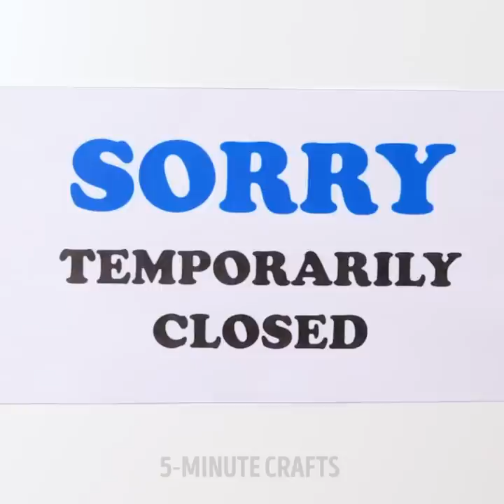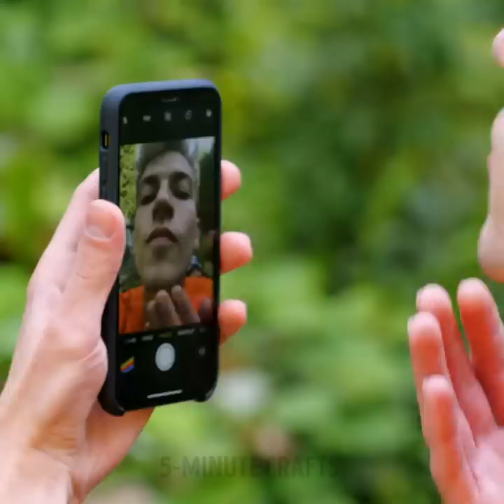26 USEFUL GADGETS THAT YOU ACTUALLY NEED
Hey there, friends! Life can be pretty tough and things don’t always turn out the way we want, but there a few tools that can make your life easier. And that’s why we’re here! In today’s video, you’ll find incredible gadgets you probably didn’t even know existed, but actually need. We’ll show you a very convenient invention for those hot days driving in the car with no A/C: a solar-powered car fan.

If you love spending time in the great outdoors, we have several devices and tricks for you, like a portable handsaw to help you chop wood and inflatable clothes hangers to keep your camping outfit dry and clean. We also have several gadgets for the pet lovers out there. One of them is a glove with a hairbrush that will make brushing your cat’s hair a thousand times easier. Picking up after your dog when you go out on walks can be tricky and gross, but we have the perfect solution—dog diapers!

TIMESTAMPS:

1:21 – Solar-powered car fan
4:12 – Portable handsaw
6:28 – Cat brush glove
9:50 – Dog diapers
10:23 – Inflatable clothes hanger